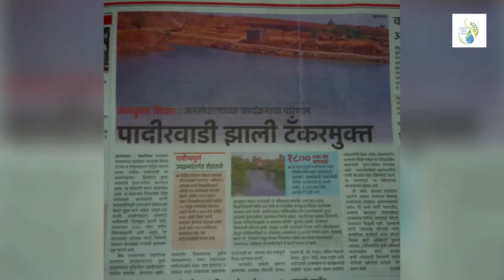पादीरवाडीच्या दुष्काळावर फिरला जलयुक्तचा 'सोनोराी नांगर'. गाव- पादीरवाडी, ता. जुन्नर, जि. पुणे